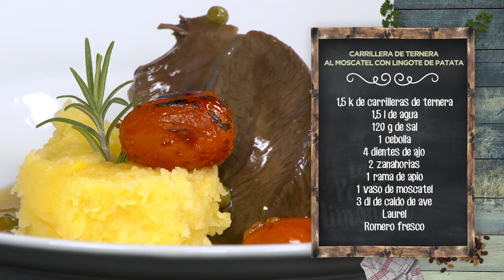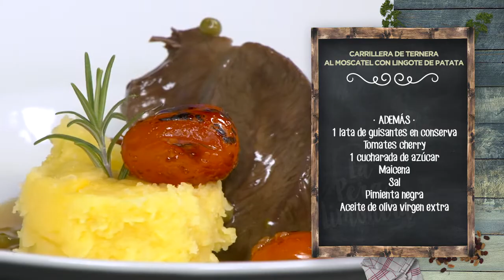CARRILLERA DE TERNERA AL MOSCATEL CON LINGOTE DE PATATA - LPL PGM 2021 RECETA 01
Ingredientes para 4 personas:
1,5 k de carrilleras de ternera, 1,5 l de agua, 120 g de sal, 1 cebolla, 4 dientes de ajo, 2 zanahorias, 1 rama de apio, 1 vaso de moscatel, 3 dl de caldo de ave, laurel y romero fresco.
Para el lingote, 400 g de patata variedad agria, 2 yemas de huevo, 100 g de mantequilla, sal y pimienta negra.
Además, 1 lata de guisantes en conserva,  tomates cherry, 1 cucharada de azúcar, maicena, sal, pimienta negra y aceite de oliva virgen extra.

Elaboración:
Comenzamos preparando una salmuera líquida mezclando el agua con la sal. Sumergimos ahí las carrilleras de ternera durante una media hora.
Mientras, a por las patatas. Las vamos a cocer en el microondas, envueltas en papel film, a máxima potencia, durante unos 5 o 6 minutos.
Ahora tenemos que picar los vegetales: cebolla, zanahoria, dientes de ajo y rama de apio.
Cuando haya pasado la media hora, sacamos las carrilleras de la salmuera y las secamos a conciencia. Las doramos a fuego fuerte en una olla amplia, por todos los lados. Una vez doradas, las pasamos a la olla exprés. En la misma olla de las carrilleras ponemos las verduras cortadas, para aprovechar los jugos de la carne. Agregamos una ramita de romero y una hoja de laurel. Cuando se haya pochado un poco, añadimos el moscatel. Damos unas vueltas y vertemos todo el pochado a la olla exprés, añadiendo el caldo de ave. Cocinamos a fuego medio durante unos 40 minutos.
Mientras, pelamos las patatas. Las chafamos y agregamos un poco de sal, dos yemas de huevo, un poco de mantequilla y de aceite de oliva virgen extra. Nos quedará un puré espléndido y muy sabroso.
Una vez cocidas las carrilleras, las sacamos de la olla y colamos la salsa, reservando los vegetales cocidos. Espesamos la salsa con un poco de maicena. Añadimos los guisantes y dejamos que reduzca.
Por otro lado, ponemos los tomates cherry en la sartén con un poco de azúcar y dejamos que se caramelicen.
Aparte, ponemos el puré de patatas en los moldes elegidos y lo horneamos, para que cuaje.
Le damos un toque final a los tomates con el soplete, que les cambiará el sabor.
Para emplatar, servimos una buena ración de carrillera, un lingote de puré de patata a su lado, y salseamos con gracia y salero. Añadimos los tomates cherry y acabamos con un poco de romero fresco. Que os aproveche.